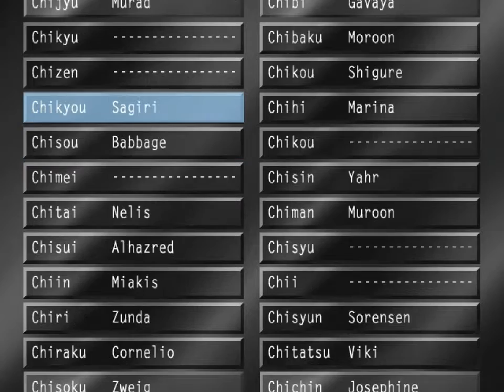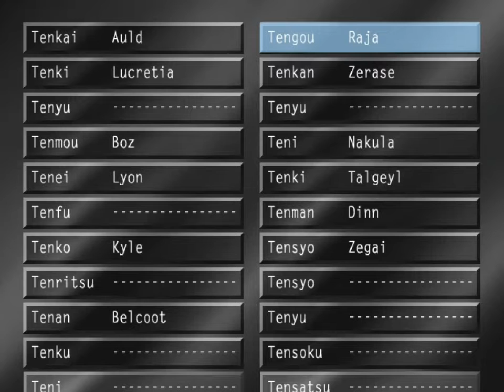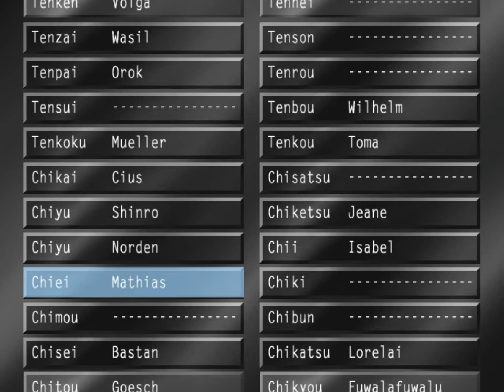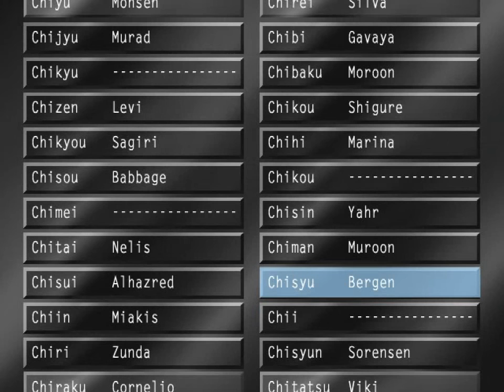Let's Play "Suikoden V" Part 078 - The Tablet of Stars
While trying to get some answers out of Zerase, a strange woman in white appears before us.